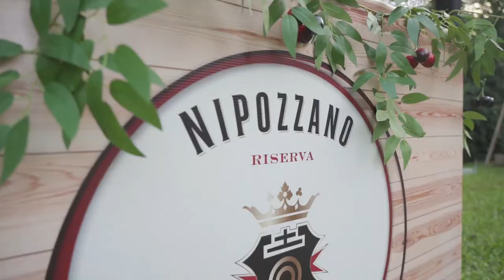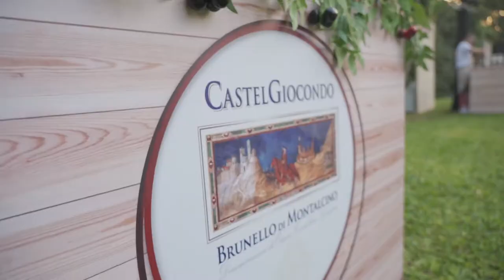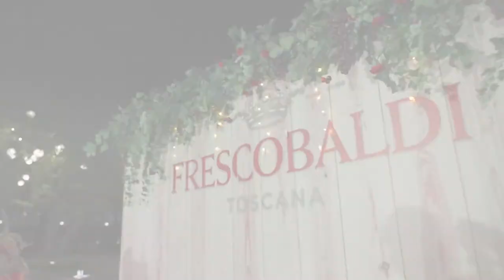Frescobaldi Wine Launching in Myanmar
Frescobaldi Wine Launching event at The Pegu Club (19 Dec 2019) was proudly organized by Beat Event and Marketing Communications